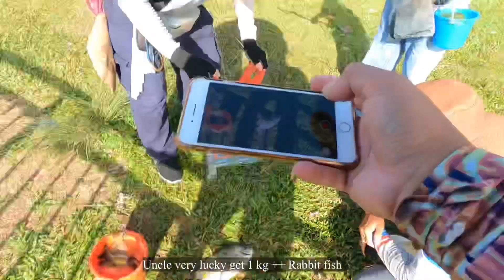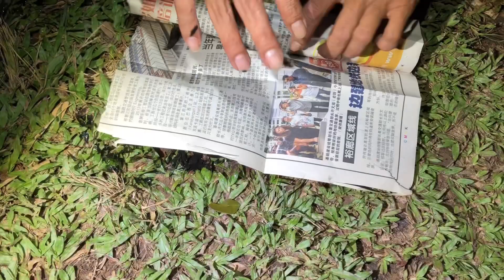Singapore Fishing | Carolina rig, Sabiki & Eging | Marina South Pier